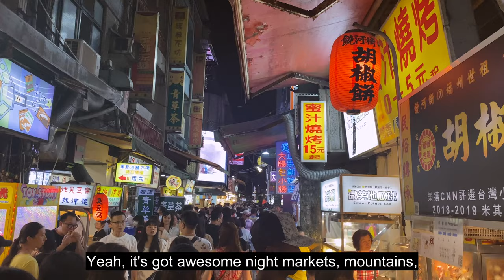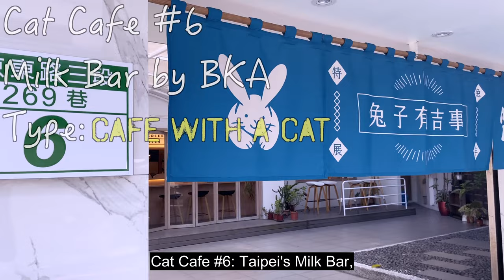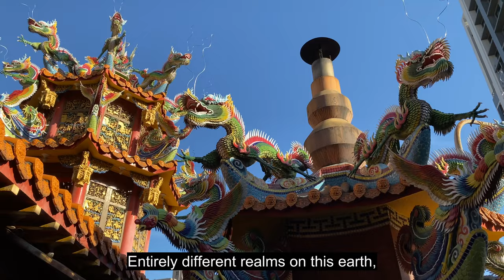The Ultimate Taipei Tour: Temples vs. Cat Cafes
I love the city of Taipei for two reasons: Temples and Cat Cafes. Taipei is the world's original birthplace of cat cafes, and walking around the city you can find the most beautiful and intriguing shrines and temples. In this travel vlog, I attempt to visit every temple and cat cafe in Taipei.

Credit for the travel challenge wheel: Daily Decision Wheel by Vladimir Roganov

This video script was created with the assistance of an AI language model developed by OpenAI, based on the GPT architecture.